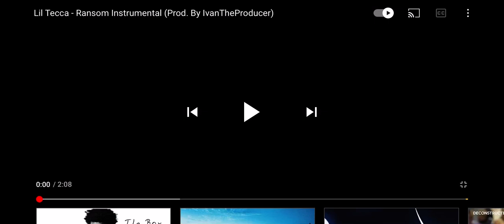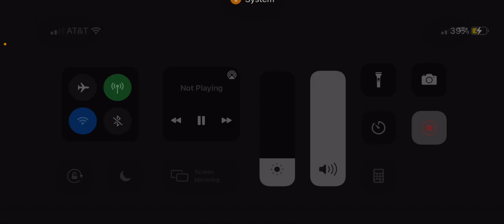February 10, 2021